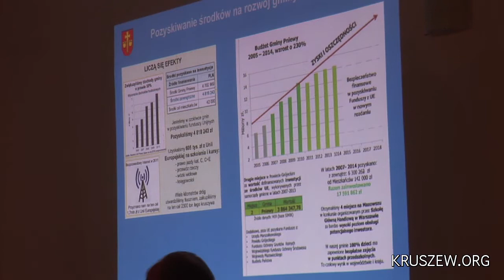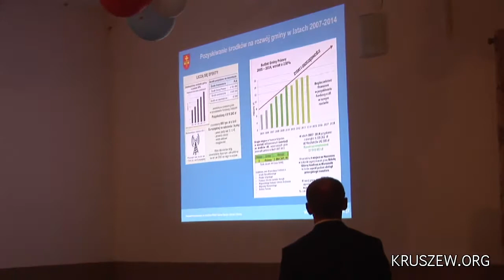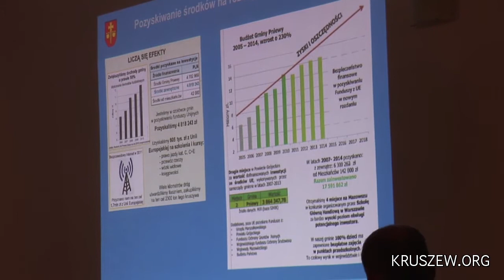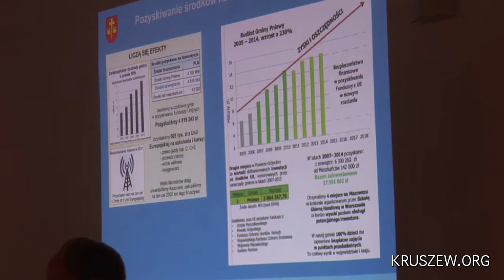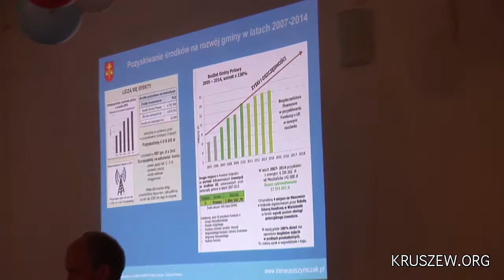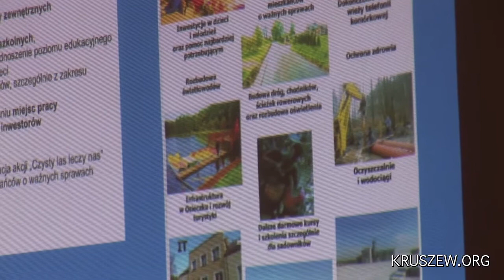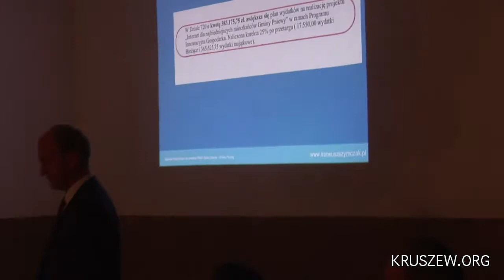Spotkanie Przedwyborcze 2014 - Kandydat na Wójta - Ireneusz Szymczak - Część 2